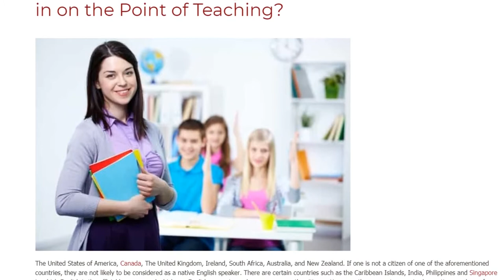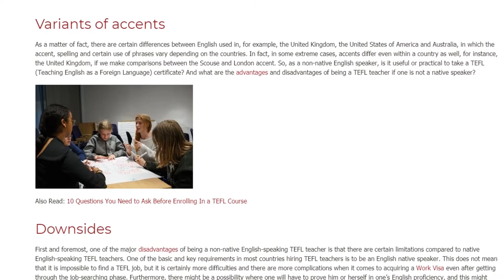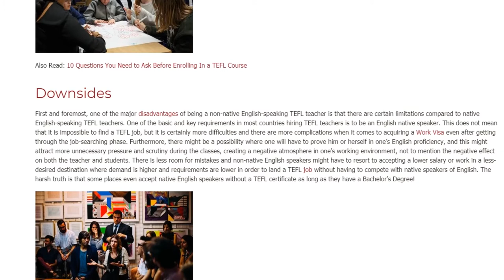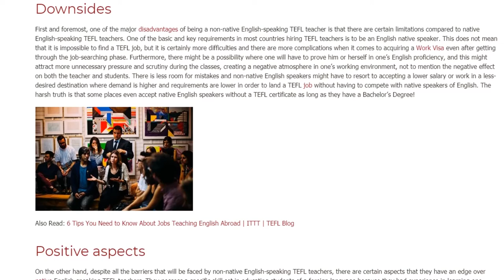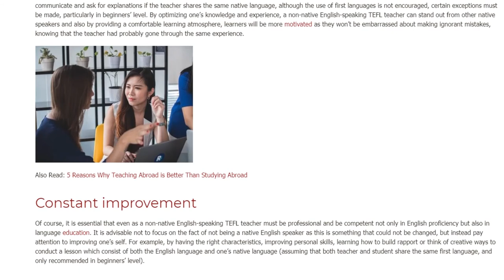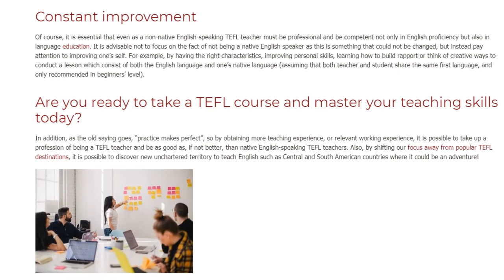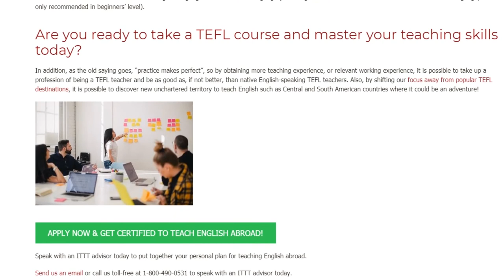Does a Non-Native English Speaking Teacher Give in on the Point of Teaching | ITTT TEFL BLOG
The United States of America, Canada, The United Kingdom, Ireland, South Africa, Australia, and New Zealand. If one is not a citizen of one of the aforementioned countries, they are not likely to be considered as a native English speaker. There are certain countries such as the Caribbean Islands, India, Philippines and Singapore in which English is the official language and which use English as a primary language among the citizens. However, they are not recognized as native speakers of English due to various reasons, mainly accent, even though the use of the English language, including both grammar and vocabulary, doesn’t differ too much from British English or American English.